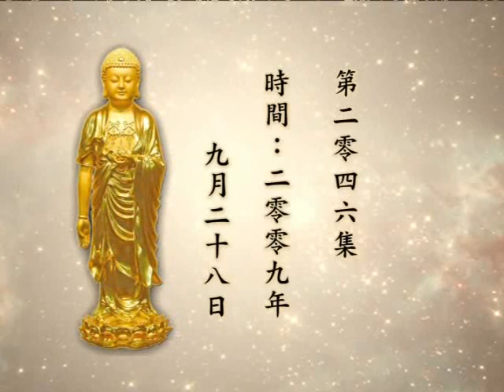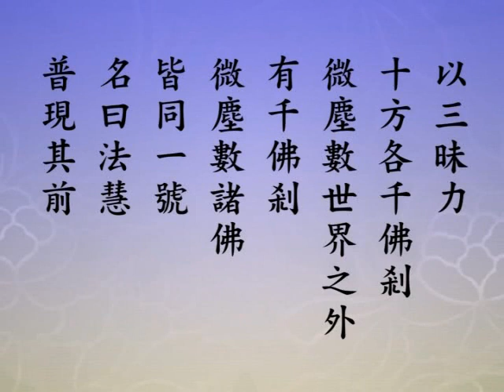大方廣佛華嚴經 （十五）十住品 2046a－淨空法師